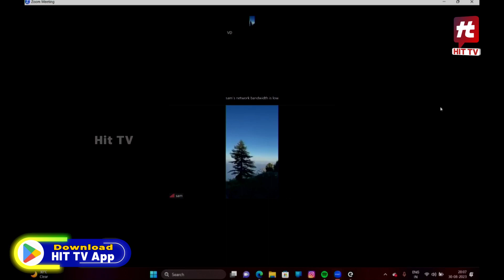Samantha Sudden Video Call in Interview | Vijay National Q&A With Fans | Rashmika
Samantha Sudden Video Call in  Interview | Vijay Devarakonda National Q&A With Fans | Rashmika  Hittv Entertainment